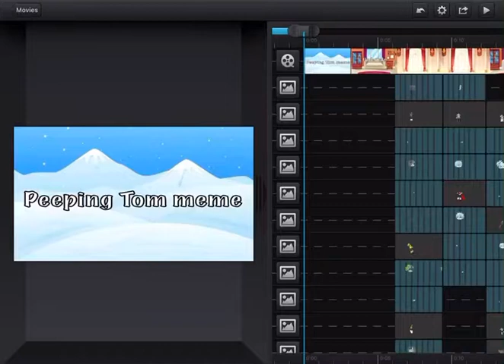Peeping Tom Meme ll WIP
Kris is Chara’s older brother in my Multiverse but he had already moved with their mother’s grandparents (They refused to take Chara.)
Also this is a WIP (Work in progress) So this is the meme that’s going to come out next.